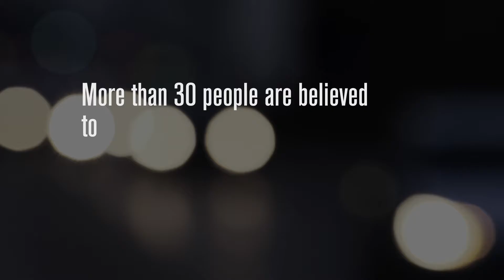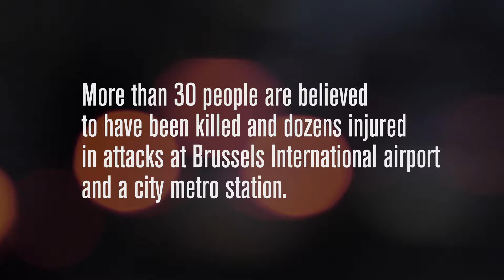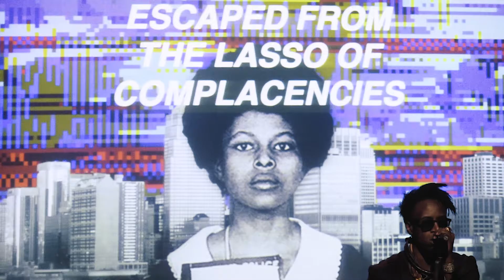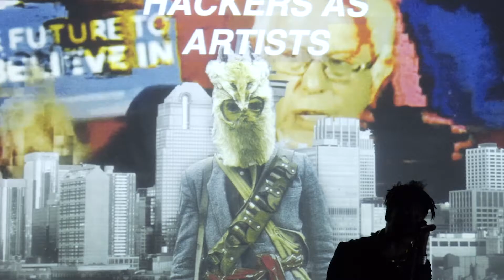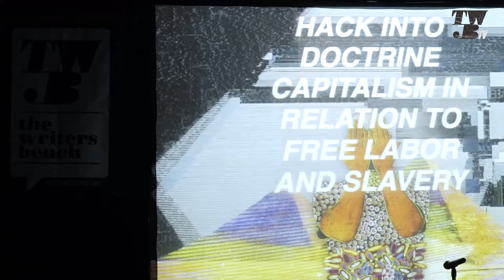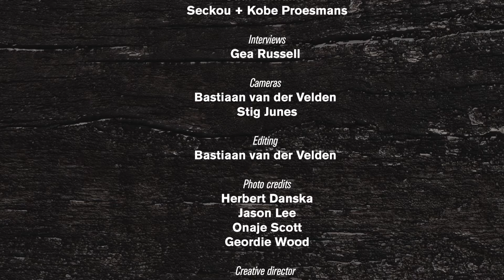Saul Williams | Kobe Proesmans & Seckou // TWB CO-Hoots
TWB | Co-hoots Episode 3 ​
Featuring: Saul Williams | Kobe Proesmans &  Seckou
Live at the Arenberg | 22.03.16
Hosted by: Gea Russell

The Writer's Bench is a live performance concept, designed to present an eclectic mix of arts including: music, spoken word, poetry, film and live visuals.

Derived from the word Cahoots [meaning: questionable collaboration; secret partnership] CO-HOOTS is an exciting new concept from The Writer’s Bench where we commission multi-genre collaborations. The key is that these artists are unknown to each other and come together for a unique one-off collaborative creation.

'The Writer's Bench... a place where artists meet'